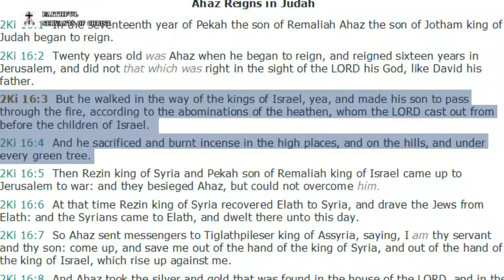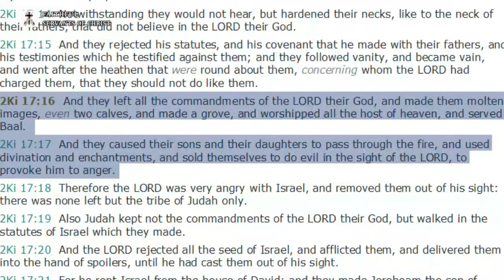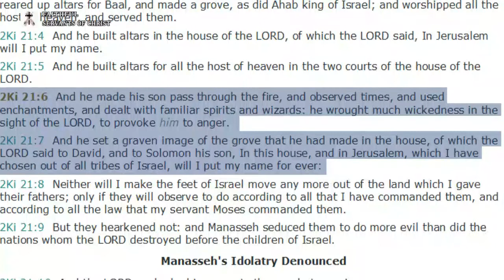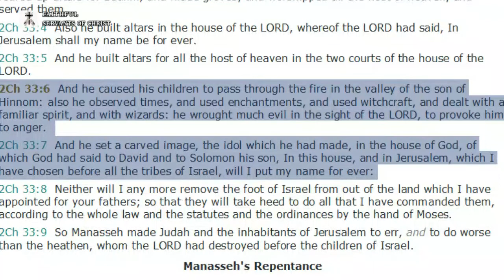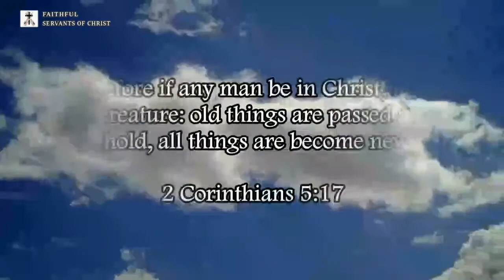Catholic Idolatry Is Witchcraft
2 Chronicles 33:6-7 (KJV) - "And he caused his children to pass through the fire in the valley of the son of Hinnom: also he observed times, and used enchantments, and used witchcraft, and dealt with a familiar spirit, and with wizards: he wrought much evil in the sight of the LORD, to provoke him to anger. 7 And he set a carved image, the idol which he had made, in the house of God, of which God had said to David and to Solomon his son, In this house, and in Jerusalem, which I have chosen before all the tribes of Israel, will I put my name for ever."